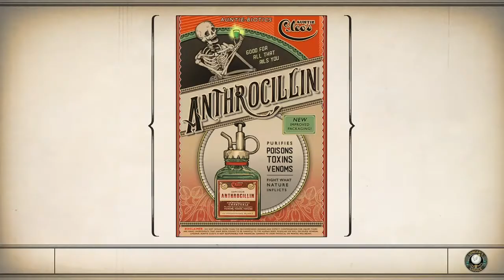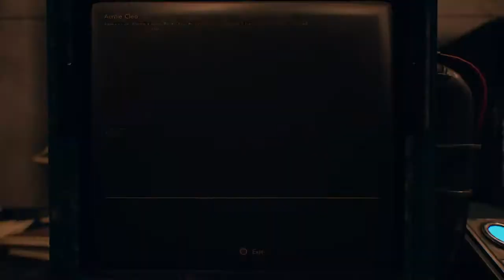The Outer Worlds | 10 - Stealing Roseway's Secrets